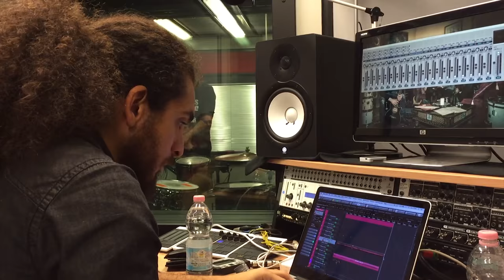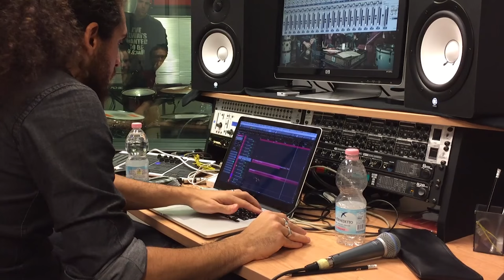Overtures - Studio Report 2015, Ep.5: Choir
Overtures - Studio Report Episode 5: Choir
Behind the scenes from the choir recordings for Overtures' new album with vocalists Alessia Scolletti, Caterina Piccolo, Axel Lessio, Federico Ahrens, Luca De Pauli, Marco Rosa, Maximillian Stanta, Simone Floreani @ The Groove Factory Studio in Udine (ITA).